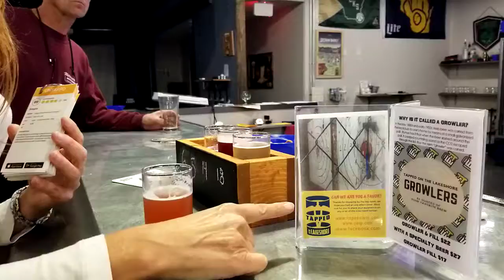Schell's Brewing, New Ulm, MN, Sangria Tapped Two Rivers Wisconsin